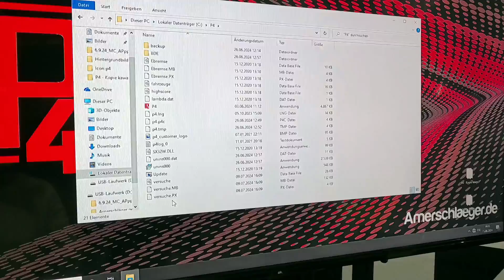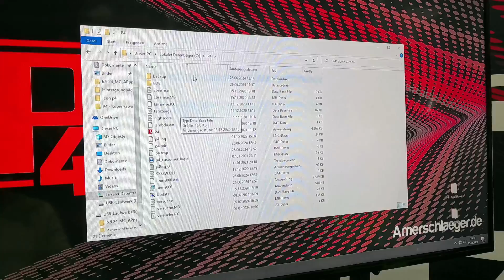Wie du deine Amerschläger P4 Prüfstand Versuchsdaten sicherst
Bitte vergiss nicht, deine P4-Versuchsdaten zu sichern. Wir haben diese Daten nicht. In diesem Video zeigen wir dir, wie du das schnell und einfach machen kannst.

Amerschläger P4 ist dein verlässlicher Partner in Sachen Leistungsmessung. Rollenprüfstände Made in Germany. Motorrad, Moped, Scooter, Karts, Quads und Motoren. Bausätze zum Prüfstand Selberbauen und vieles mehr. Auf unserem YouTube Kanal erklären wir dir unsere Produkte und wie du die optimale Messung vornehmen kannst.

▬  Weitere Infos ▬▬▬▬▬▬▬▬▬▬▬▬

Viele weitere Informationen über unsere Produkte und Leistungen findest du auf unserer

▬ Social Media ▬▬▬▬▬▬▬▬▬▬▬▬▬▬▬